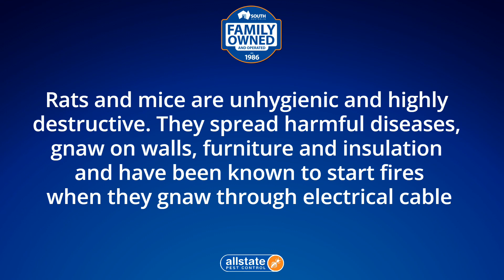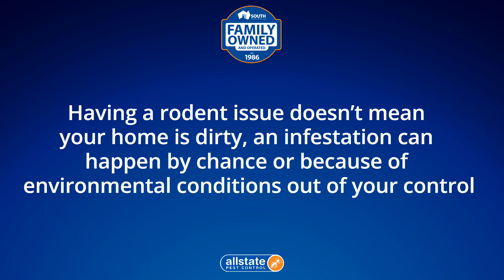Rat Control Paradise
Allstate Pest Control
686 South Rd, Glandore SA 5037

-34.96146
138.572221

Rat Exterminator Paradise
24 hour rat exterminator
Rat treatment cost Paradise
Rats Paradise
Rats experts Paradise
Rat specialists near me
24 hour rat control

00:00 Rats Paradise
00:20 Are Rats a problem in Paradise?
00:32 How do I get rid of rats in Paradise?
00:55 How do you treat for Rats?
01:00 How much does it cost to exterminate rat?
01:42 How do I get rid of rats permanently?

Allstate Pest Control is Adelaide's leading family-owned rat control company. We protect homes and businesses with pest control services across Adelaide.

Rats & Mice Exterminator Paradise

Why Allstate Paradise rat & mouse Extermination?

* Covering all suburbs of greater South Australia

Allstate Paradise rat and mouse control is highly effective because it focuses on the areas that rodents live, breed and feed. It consists of three parts: inspection, baiting and reporting.

Inspection
Our licensed technician will conduct a thorough inspection of your house and property to identify the rodents’ movements and harborage points.

Allstate Pest Control
686 South Rd, Glandore SA 5037